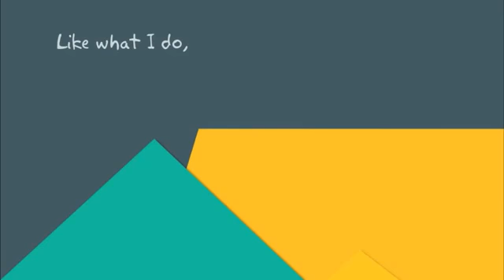70% of people hate their stupid jobs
70% of people hate their stupid jobs...